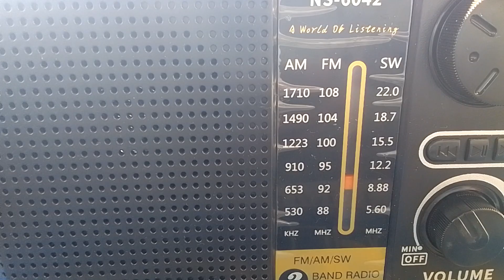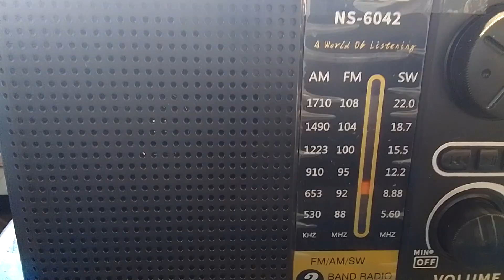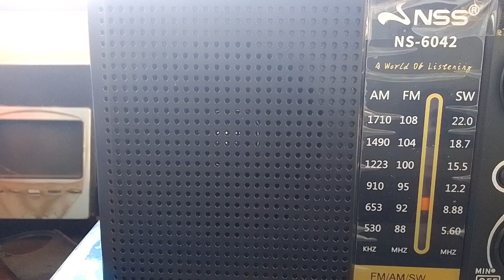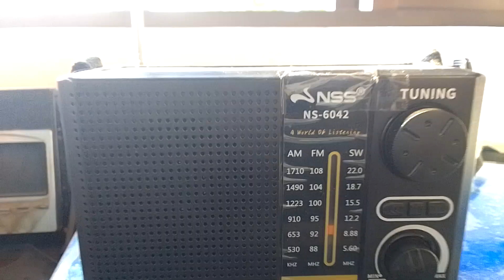KBS World Radio English service on 9770kHz to SE Asia including interval signal, ID and a program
∆ Radio station: KBS WORLD RADIO
∆ Frequency: SW 9770kHz (31m)
∆ Transmitter site: Gimjae, South Korea
∆ Power: 100kw
∆ Distance: 2224km
∆ Language: English
∆ Date Local: 12/31/2023
∆ Time: 16:01 PhST (UTC +8)
∆ Receiving site: Malolos City, Bulacan, PH
∆ Latitude: 35° 49' N
∆ Longitude: 126° 52' E
∆ Bearing: 14°
∆ Azimuth: 225° SSW
∆ Receiver: NSS NS-6042
∆ Antenna: 5-6 meters T-wire mounted on a telescopic antenna